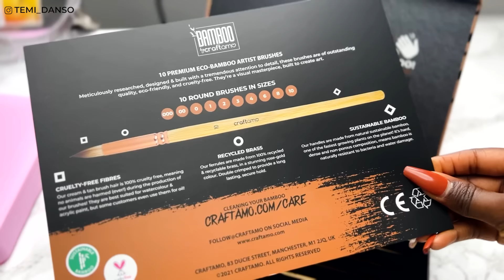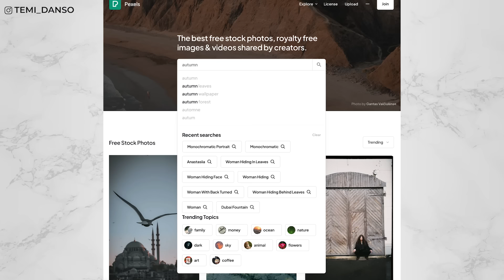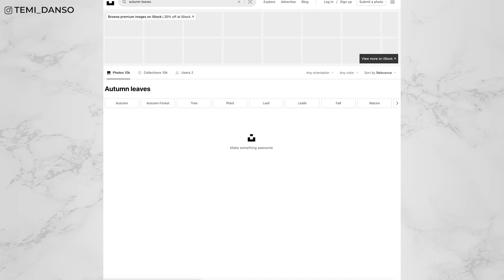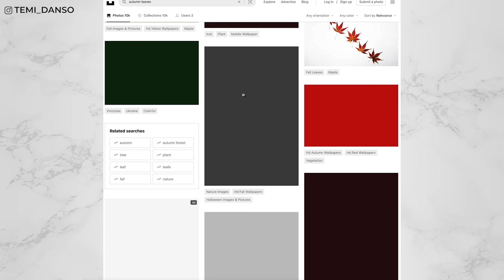Attempting to use GOUACHE for the first time!👀😩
S U P P L I E S (Amazon Links)
Amazon Storefront

Paint palette with lid

- Main Camera
- Second Camera
- Main Light
- Ring Light